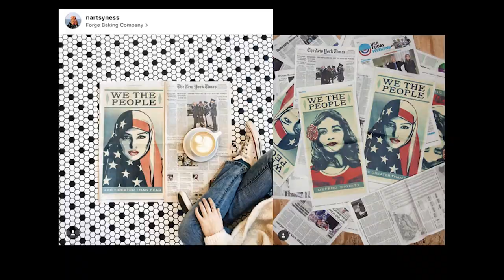Creating art with purpose and patience | Ridwan Adhami | TEDxTysons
A powerful image of Muslim American identity and strength created almost 10 years ago returns to relevance to an even wider audience.
Photographer Ridwan Adhami recounts the linked inspiration and journey of both his career and this image.

Born in Queens, NY to Syrian immigrant parents, Ridwan Adhami grew up being heavily influenced by the city’s diverse and urban culture. Like many children of immigrants who try to build bridges between the old and new world, he was highly creative and passionate about telling stories. Ridwan has worked in the music and film industry as a director, editor, photographer and cinematographer.

Ridwan’s artistic flair, which combines all-American appeal with raw, gripping, urban imagery, has catapulted him to work with internationally renowned artists and brands. Ultimately, his work sheds light on individuality.

Today, Ridwan Adhami is inspired to be the voice of the voiceless. Using his lens, he wants to put a face on the pain and suffering that plague so many. Ridwan plans to work with all aspects of multimedia to humanize the struggle and to dispel to the world a message of peace, acceptance, and understanding.